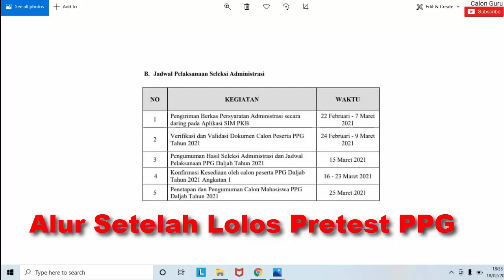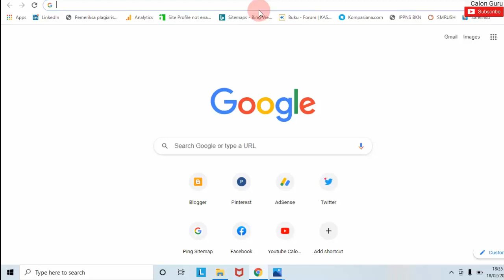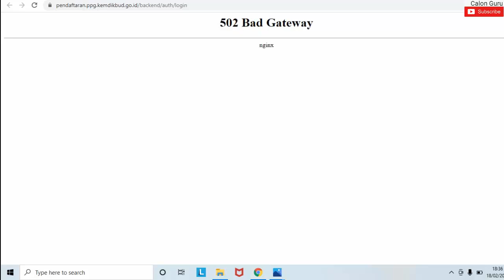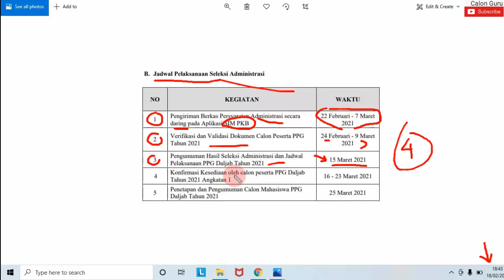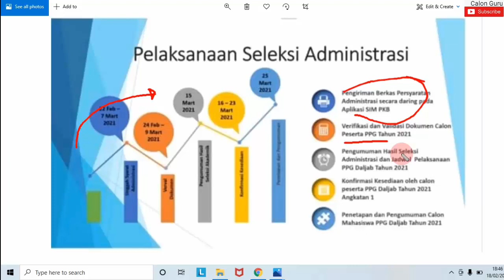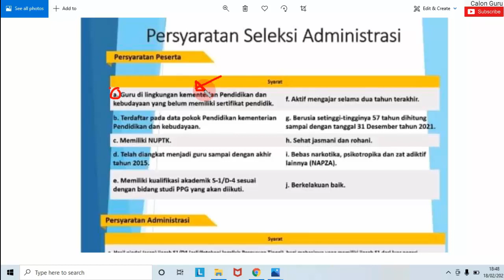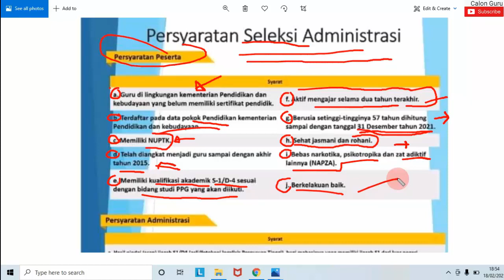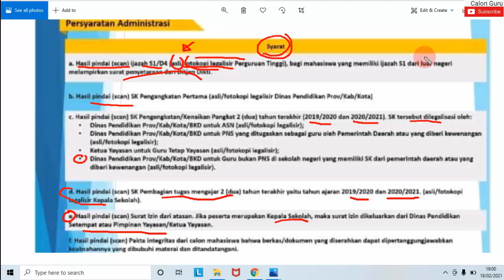Pengumuman Pretest PPG dalam Jabatan 2019 dan Tahap Setelah Lulus Pretest PPG 2021